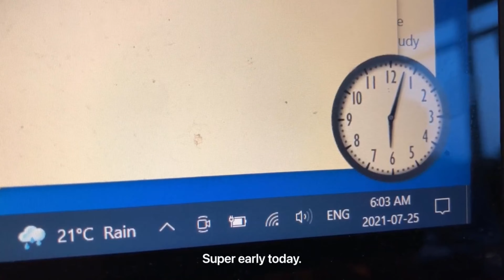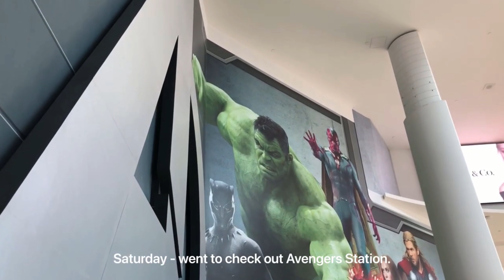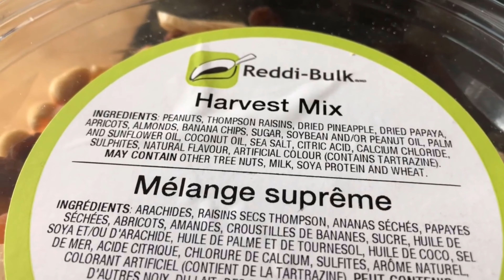Silent Vlog #63 | Watching Olympics 2020, bunny visit, ramen, Yorkdale Avengers Station, harvest mix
My silent vlog for the week of Jul 25th - 31st.

Jam (Prod. Lukrembo)